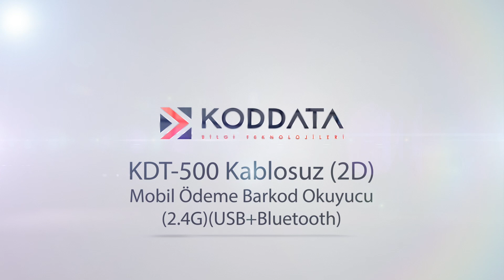004 KDT 500 Kurgu